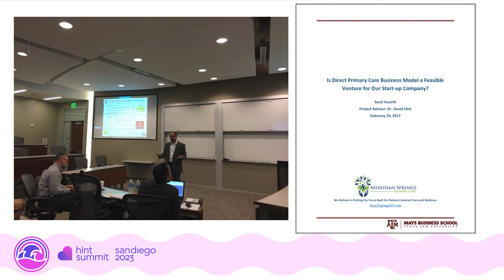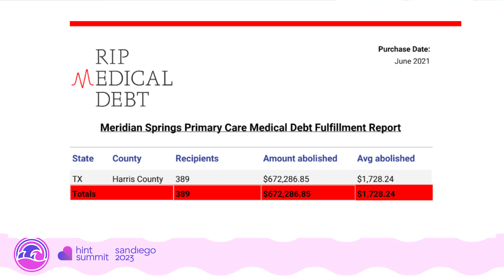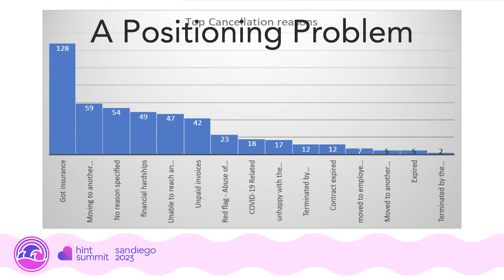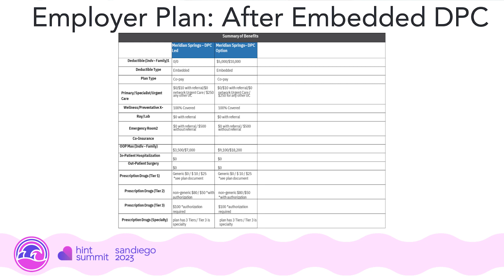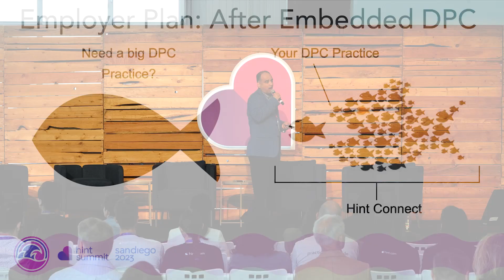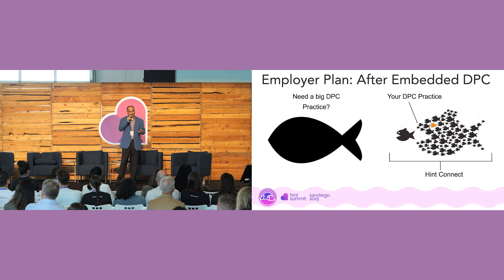Positioning DPC to Grow with Employers v3 0 - Sunil Vasisht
Official Hint Summit video of the talk by Sunil Vasisht. In this talk, Sunil explains how DPC has a positioning problem that needs to be corrected.